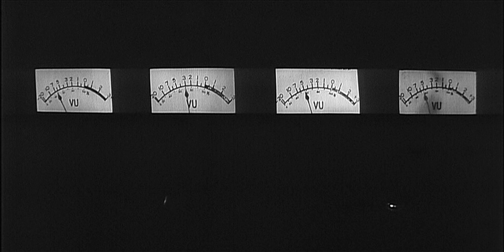Red Beard (1965) - Theatrical Trailer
Featurettes Red Beard (1965)
Original title: 赤ひげ, Akahige

Aspiring to an easy job as personal physician to a wealthy family, Noboru Yasumoto (Yûzô Kayama) is disappointed when his first post after medical school takes him to a small country clinic under the gruff doctor Red Beard (Toshirô Mifune). Yasumoto rebels in numerous ways, but Red Beard proves a wise and patient teacher. He gradually introduces his student to the unglamorous side of the profession, ultimately assigning him to care for a prostitute (Terumi Niki) rescued from a local brothel.